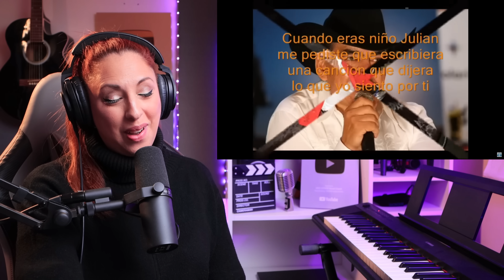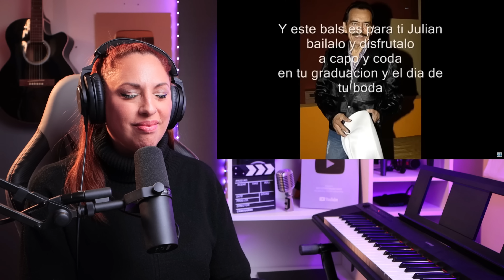JOAN SEBASTIAN | Hoy COBRA SENTIDO este vals | Vocal coach REACTION & ANALYSIS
Quieres tener mi mismo set up?
🎤Shure SM7👉🏼
🎤Shure 58A beta👉🏼
🎤Shure Super 55👉🏼
🎤Rode NT2-A 👉🏼
🎤Rode Wireless Go 👉🏼
🎤Rode NT1 A KIT 👉🏼
🎤Pie Micro mesa 👉🏼
🎤Adaptador Micro mano wireless go 👉🏼
mesa de mezclas Behringer Xenyx x1204 👉🏼
Scarlett 18i8 3rd Gen 👉🏼
Scarlett 212
🎬 Mi cámara principal: CANON EOS 90D + 18-135 IS USM 👉🏼
🎬 Mi cámara secundaria: 👉🏼Sony Alpha ZV-E10L
🎬CANON Objectif EF 16-35mm f/2.8 👉🏼
🎬Canon EF 50mm f/1.8 👉🏼
Cable adaptador Microfono a Iphone SC15 de RØDE 👉🏼
🎬Trípode cámara movil 👉🏼
💡Luz de Video LED 660PRO RGB : 👉🏼
💡Godox SL150WII 150W LED Luz Video 👉🏼
💡GODOX Softbox Grid 120cm 👉🏼
🔊PreSonus Eris E4.5 (Par) Altavoces👉🏼

👇CURSO DE TÉCNICA VOCAL GRATUITO.